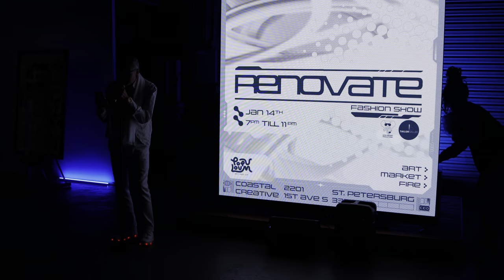Projection Mapping Fashion Show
Animated Video Projection Mapping by Neon Dreams Productions

Zero Waste Up-cycled Fashions by Tailor Sallee

Video Shot by Michalina Media

Intro Video Clip: Alex Gill

Makeup Artist: Corey Finkle

Venue: Coastal Creative in St. Petersburg, Florida

Models: @jade.laluzerne @metalbarbiie @nataliewatkinz @lanii.divine @victoriasheltondrotleff @_co.co.lo.co_

Shop the full Runway Collection at tailorsallee.com